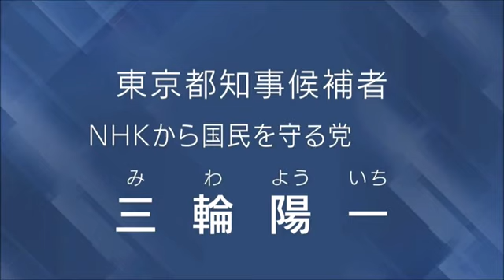三輪陽一 政見放送（東京都知事選挙2024）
三輪陽一 NHKから国民を守る党 政見放送
（東京都知事選挙2024）